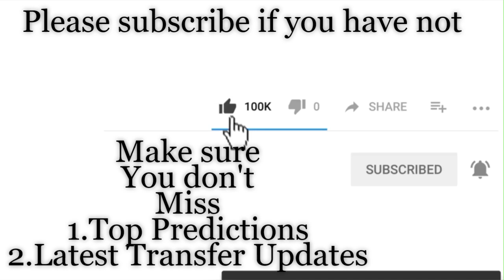West ham vs Man City | Prediction & Analysis | English Premier league 2019/20